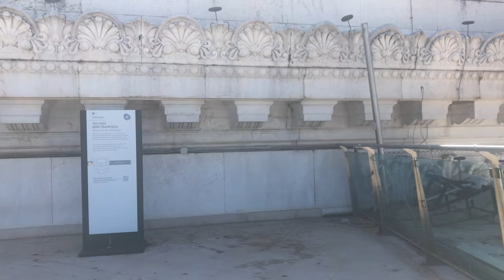[4K ROME Walking Tour] Ascensori Vittoriano (조국의 계단 전망대)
베네치아 광장 조국의 계단 위에서 엘리베이터를 타고 올라오면 보실 수 있습니다. (탑승비 유료)
앞쪽으로는 베네치아 광장, 코르소 거리, 성 베드로성당 돔, 판테온 등을 감상 하실 수 있고
뒤쪽으로는 콜로세움, 포로로마노, 캄피돌리오, 산 죠반니 성당 등을 감상 하실 수 있습니다 ^^

00:00 전망대
00:40 베네치아광장, 코르소거리, 판테온, 성 베드로 성당
01:12 콜로세움, 포로로마노, 캄피돌리오, 산죠반니 성당
02:25 베네치아광장, 코르소거리, 판테온, 성 베드로 성당
05:14 콜로세움, 포로로마노, 캄피돌리오, 산 죠반니 성당